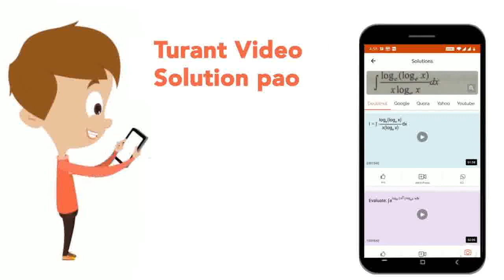Find the value of x in each of the followings proportions. (i) 17: 68 :: 7 :x (ii( 14 : 42 :: x:...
Find the value of x in each of the followings proportions. (i) 17: 68 :: 7 :x (ii( 14 : 42 :: x: 27
Class: 6
Subject: MATHS
Chapter: RATIO AND PROPORTION
Board:FOUNDATION

👉 Have Any Query? Ask Us.

Our Telegram Pages:
class 6
6 class ka math syllabus